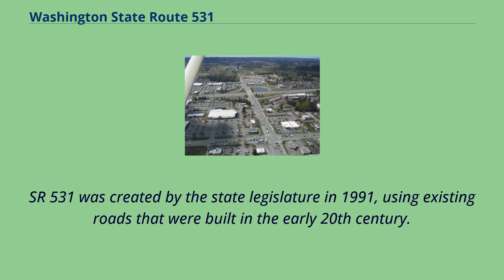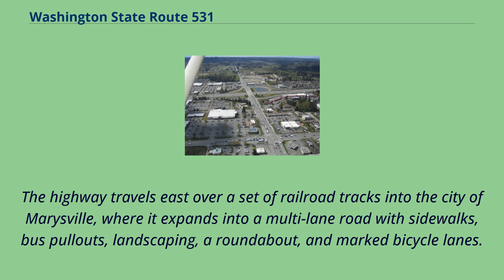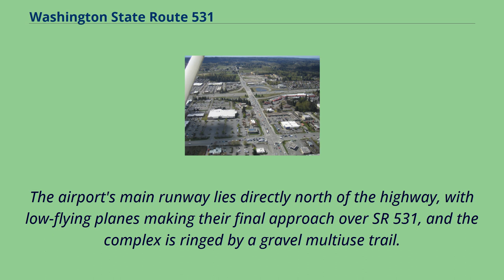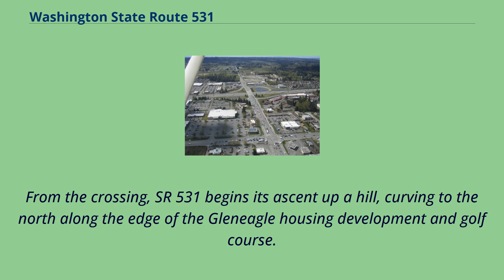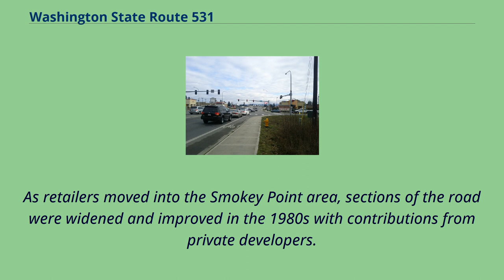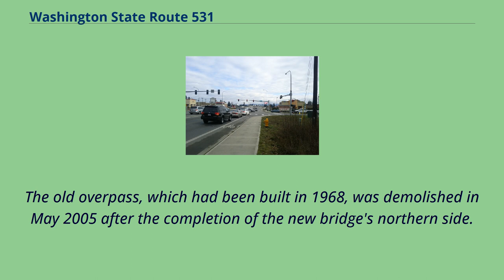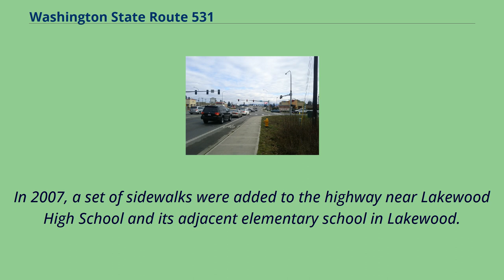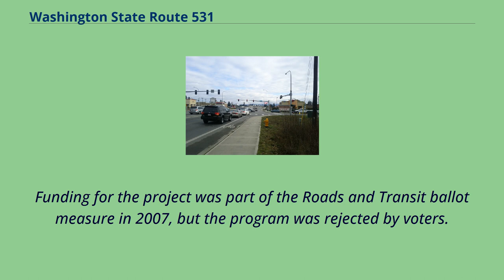Washington State Route 531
State_highways_in_Washington_(state)
Transportation_in_Snohomish_County,_Washington
State Route 531 （SR 531） is a short state highway in Snohomish County, Washington, United States.
It runs from west to east along 172nd Street between Wenberg County Park on Lake Goodwin to a junction with SR 9 in southern Arlington, with an intermediate interchange with Interstate 5 （I-5） in Smokey Point.
The highway is the primary access point for the Arlington Municipal Airport and the Smokey Point retail corridor.
SR 531 was created by the state legislature in 1991, using existing roads that were built in the early 20th century.
Retail and housing development in the Smokey Point area triggered several expansion projects in the 1990s and 2000s to accommodate growing traffic volumes.
The I-5 interchange was rebuilt and expanded between 2004 and 2010, including the addition of a loop ramp and a wider overpass.
Its eastern terminus at SR 9 was converted into a roundabout in 2012.
SR 531 eastbound at 27th Avenue, approaching the I-5 interchange SR 531 begins at the entrance to Wenberg County Park, a former state park located on Lake Goodwin.
The highway travels north on a section of East Lake Goodwin Road, which continues around the south and west sides of the lake.
At the north end of the lake, SR 531 turns east onto Lakewood Road, a rural two-lane highway that passes several suburban subdivisions.
The highway wraps around the north end of Lake Ki and Cougar Creek and turns due east onto 172nd Street Northeast at an intersection with Forty Five Road.
It continues across the rural community of North Lakewood, passing the Lakewood High School campus.
The highway travels east over a set of railroad tracks into the city of Marysville, where it expands into a multi-lane road with sidewalks, bus pullouts, landscaping, a roundabout, and marked bicycle lanes.
SR 531 passes several big-box ...